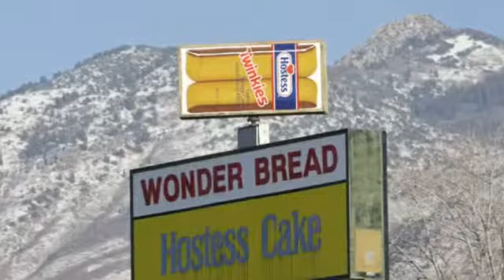Hostess ceases operations, 18,500 out of work